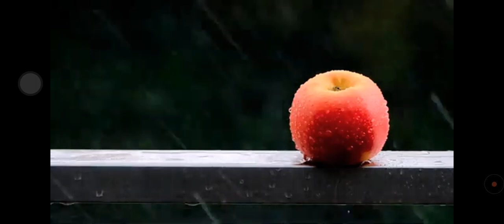ঈদের দিন কি বৃষ্টি হতে পারে, যা জানালো আবহাওয়া অফিস